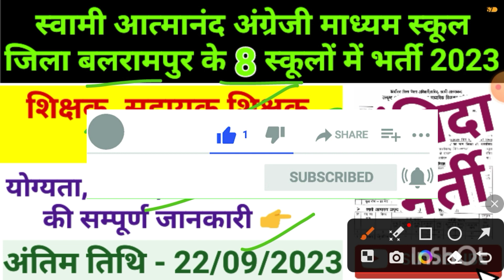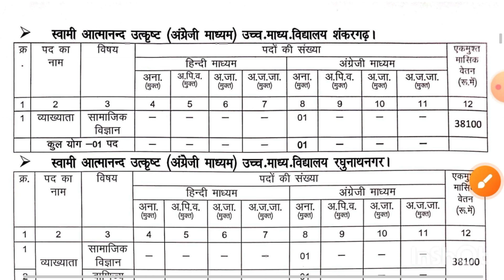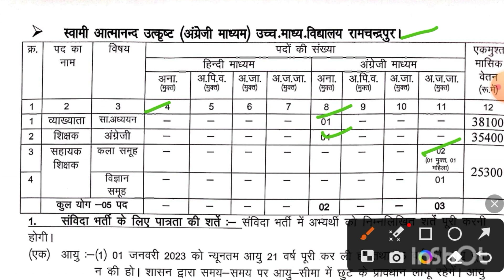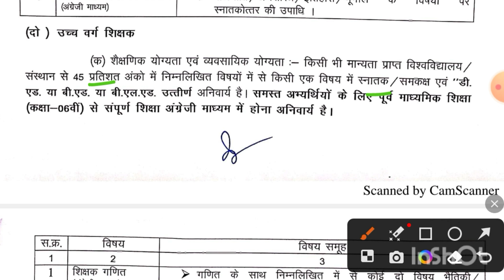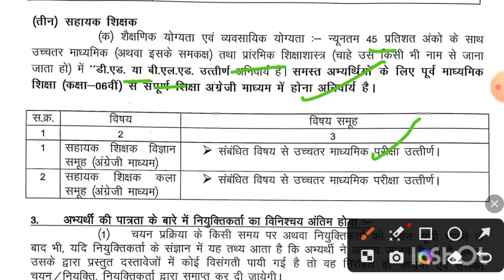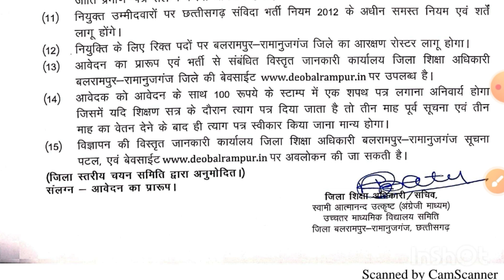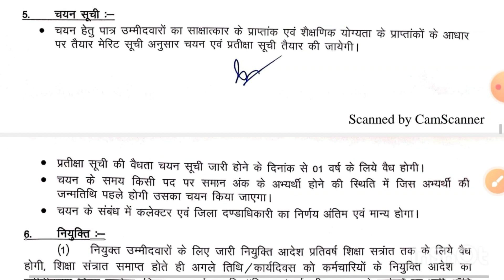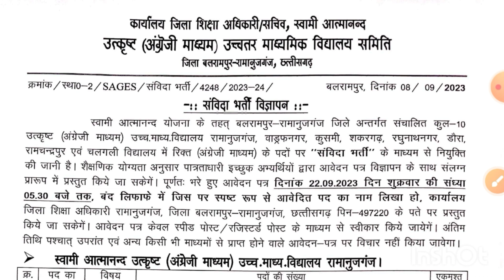SAGES Recruitment Out 2023 | Teaching Job Vacancy September 2023 | छत्तीसगढ़ संविदा शिक्षक भर्ती 2023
Cg Sages Teaching new vacancy out 2023

# संविदाभर्ती
swamiatmanandschoolbaramkela2023 swami atmanand school vacancy
swami atmanand teacher vacancy
swami atmanand school bilaspur vacancy raipur swami atmanand school vacancy